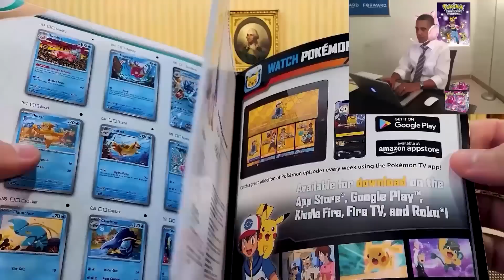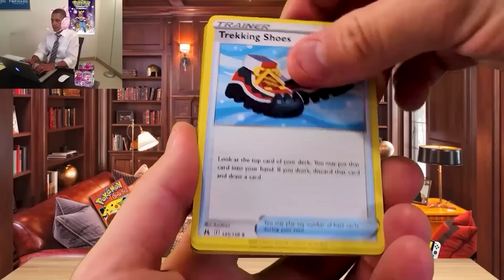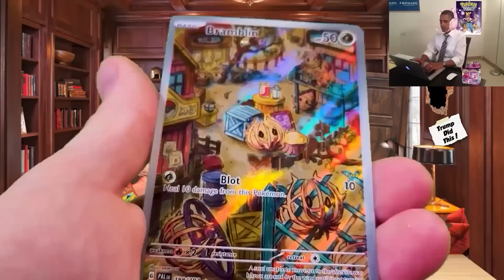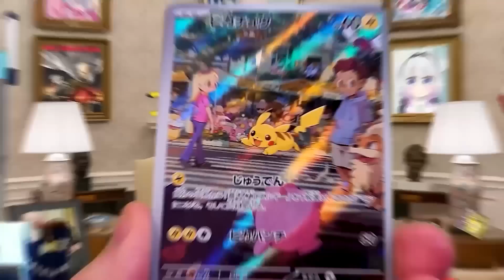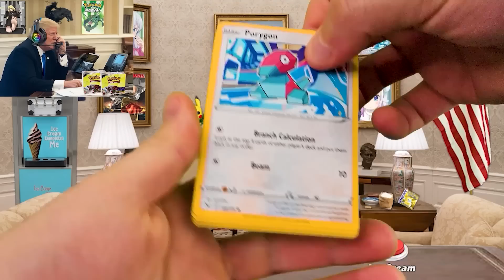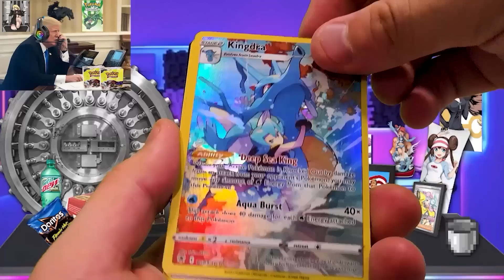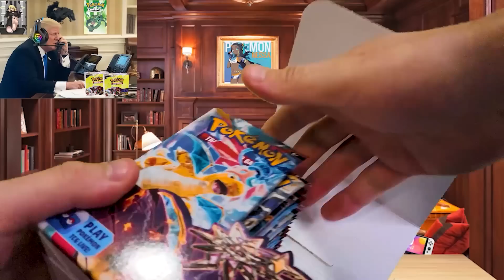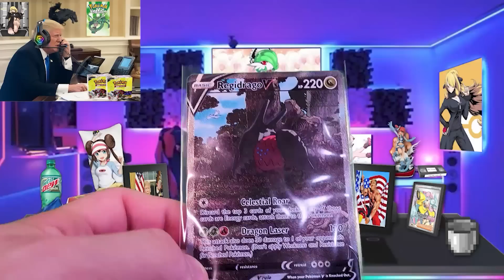US Presidents Open Pokemon Cards 1-20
Catch up with the Presidents Lore in this 1 Mega Episode!

I can't tell you guys enough how much I appreciate the love! I will do my best to keep making these as fast as I can. Let's Grow This Thing!

AI Characters In US Presidents Play With Pokemon Cards:
-Donald Trump
-Joe Biden
-Barack Obama
-Michelle Obama
-Melanie Trump
- George W Bush
-Bill Clinton
-David Attenborough
-More to join in future!

Artwork used in backgrounds
View Their Amazing Pokemon Artwork Here:
Artist: HICHI / An Hee-chul